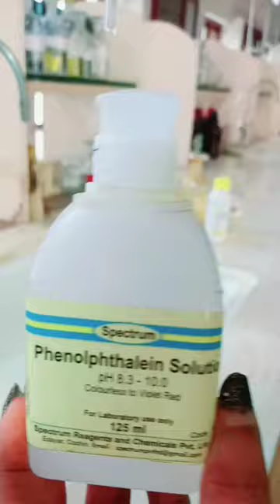Acid-Base indicators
@newman central school
chemistry lab